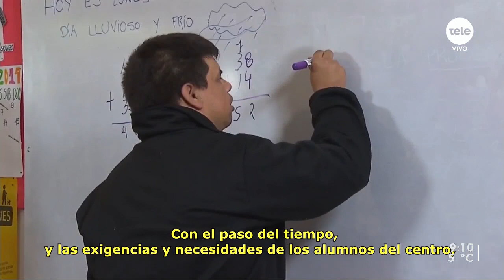Arte y discapacidad: la metodología Tarobá, un ejemplo que se exporta al mundo